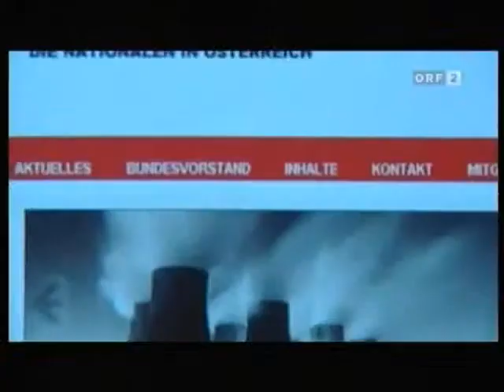Fernsehpanne bei ORF Thema am 08.03.2010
Bei der ORF Sendung Thema am 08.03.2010 funktionierte der Ton 2 Mintuen lang nicht ... Der Moderator Christoph Feuerstein entschuldigt sich nach dem ersten Beitrag.